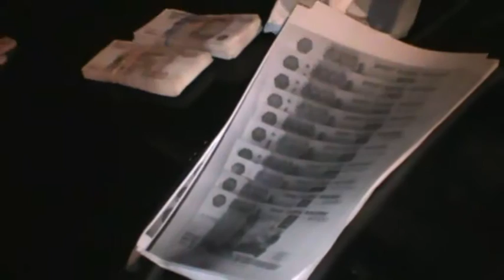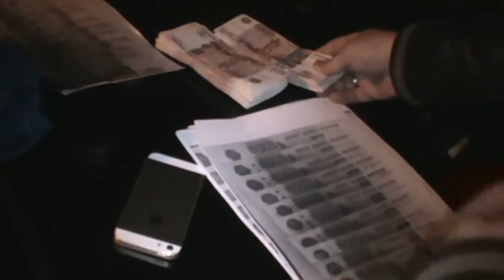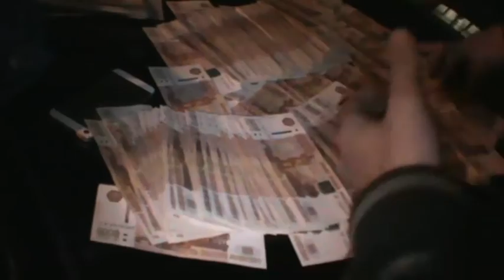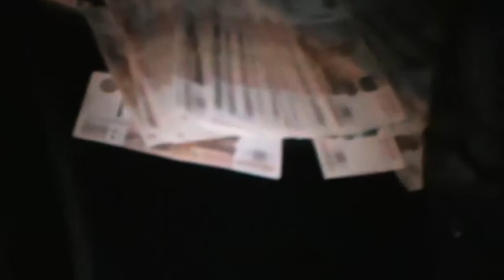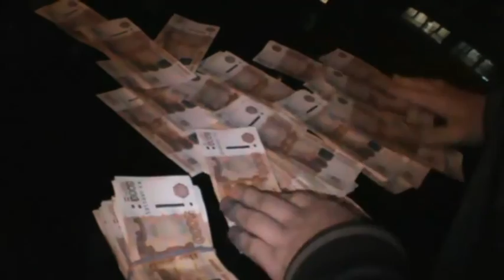Одинцовскими полицейскими пресечено мошенничество